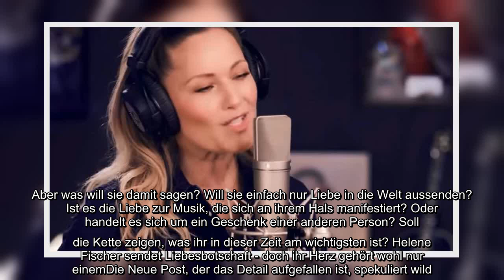✅ Helene Fischer: Wilde Gerüchte um versteckte Botschaft - Sehen Sie es auch?